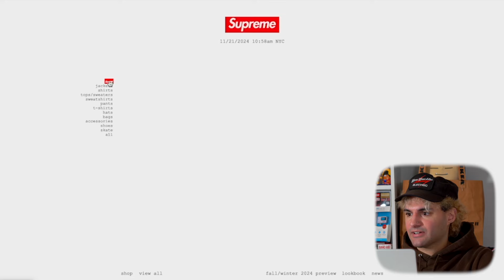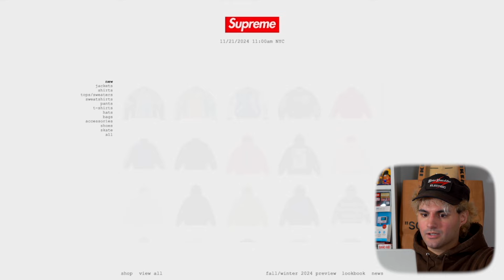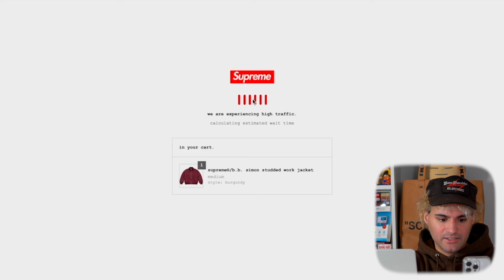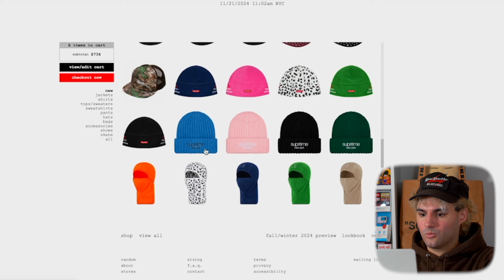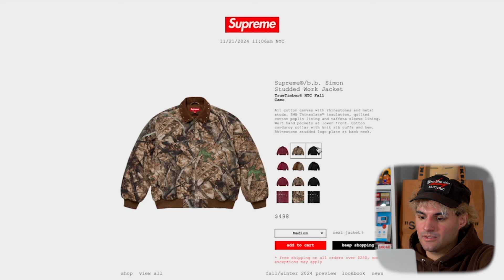My New Biggest L! | Supreme FW24 Week 14 Live Cop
Equipment I Use:
Sony a7iii
Rode VideoMic Pro+